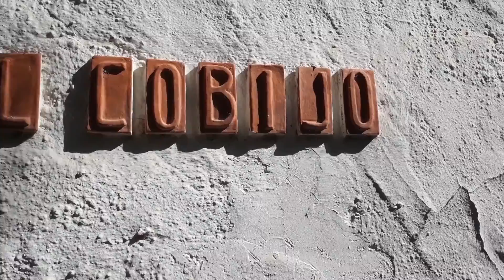UrbEx Manilva 1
Filming abandoned houses in Manilva, ran into a squatter.